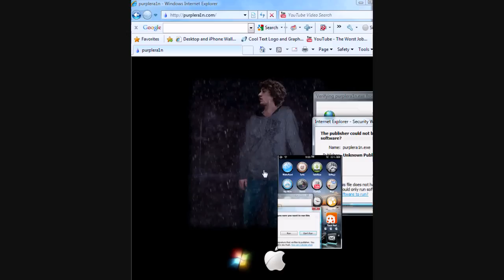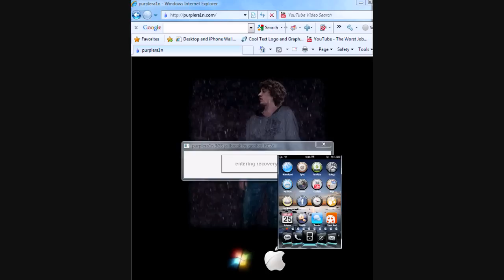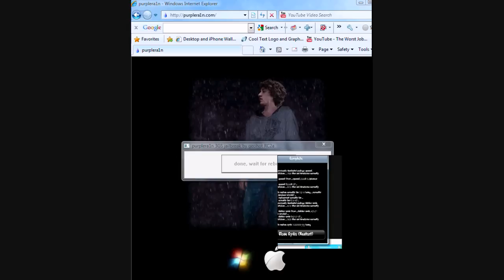How to jailbreak an iPhone 3gs, 3g, 2g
Bonjour all,

I have been asked many times how to do this so here is the answer! If you want cydia, just press the freeze app!

Hope this helps many of you!